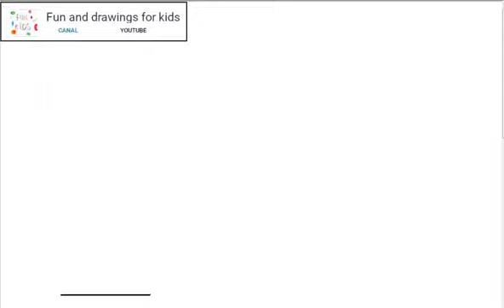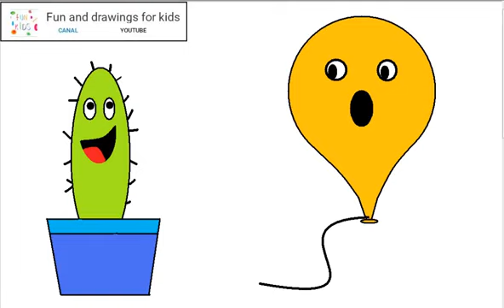サボテンの描き方